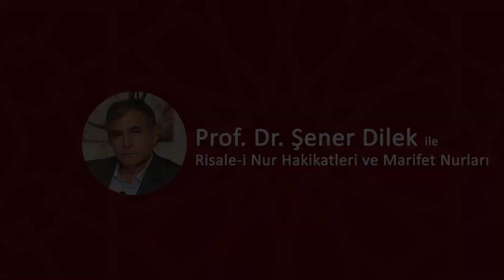Açılmayan Kapılar İHLAS ile Açılır | Prof. Dr. Şener Dilek (21.Lem'a İhlasRisalesi)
Açılmayan Kapılar İHLAS ile Açılır - Prof. Dr. Şener Dilek ile Risale-i Nur Hakikatleri ve Marifet Nurları

📽️Prof. Dr. Şener DİLEK ile İhlas Risalesi Mütalâası 4. Bölüm